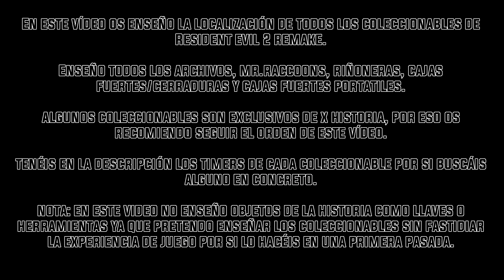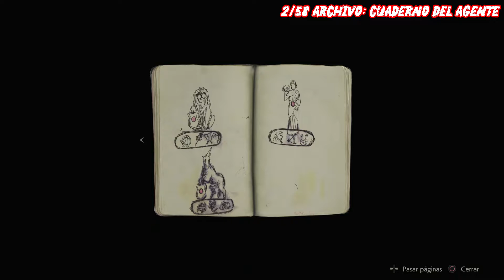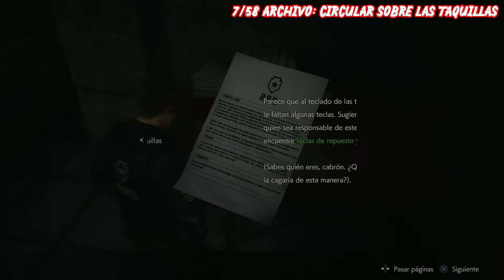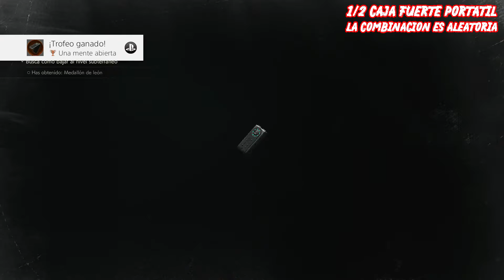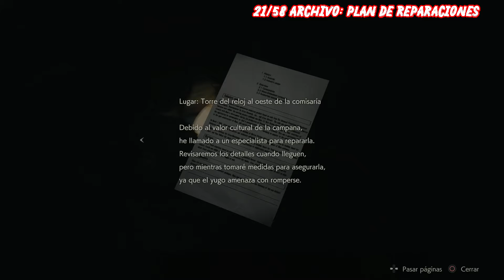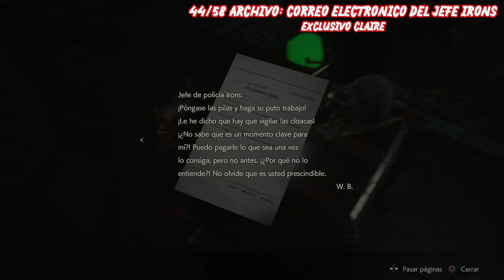Guía Coleccionables (Archivos, Mr.Raccoons, Riñoneras...) - Resident Evil 2 Remake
En este vídeo os enseño la localización de todos los coleccionables de Resident Evil 2 Remake.
Enseño todos los archivos, Mr.Raccoons, riñoneras, cajas fuertes/cerraduras y cajas fuertes portatiles.
Algunos coleccionables son exclusivos de X historia, por eso os recomiendo seguir el orden de este vídeo para no saltaros ninguno.
NOTA: En este vídeo no enseño objetos de la historia como llaves o herramientas ya que pretendo enseñar los coleccionables sin fastifiar la experiencia de juego por si lo hacéis en una primera pasada.

TIMERS:

00:00 Trofeo

LEON A 00:15

Archivo 1: Carta de Bienvenida 00:20
Archivo 2: Cuaderno del Agente 00:32
Archivo 3: Registro de los Eventos 01:05
Archivo 4: Usos de la Pólvora 01:22
Archivo 5: Informe de Operación 01:38
Archivo 6: Primera Tarea del Novato 01:51
Cerraduras/Cajas Fuertes 1 y 2 02:08
Cerradura/Caja Fuerte 3 02:43
Riñonera 1 02:43
Mr.Racoon 1 03:17
Archivo 7: Circular Sobre las Taquillas 03:33
Archivo 8: Beneficios de las Hierbas 03:48
Cerradura/Caja Fuerte 4 04:04
Archivo 9: Instrucciones de Caja Portátil 04:29
Caja Fuerte Portátil 1 04:41
Cerradura/Caja Fuerte 5 05:23
Archivo 10: A Cualquier Superviviente 05:49
Riñonera 2 06:05
Archivo 11: Garabatos de Alguien 06:26
Archivo 12: Folleto de la Ciudad 06:37
Cerradura/Caja Fuerte 6 06:49
Archivo 13: Artículo de Arte "La Gema Roja" 07:16
Archivo 14: Circular Interna 07:30
Mr.Raccoon 2 07:44
Riñonera 3 07:49
Archivo 15: Nota Panel de la Cárcel 08:16
Archivo 16: Informe de Autopsia Nº 53477 08:28
Mr.Raccoon 3 08:42
Archivo 17: Eliminación del Equipo 08:55
Archivo 18: Un Mensaje de Mr.Raccoon 09:06
Mr.Raccoon 4 09:18
Mr.Raccoon 5 09:32
Archivo 19: Informe de Incautación 09:45
Archivo 20: Carta a los STARS 10:01
Caja Fuerte Portátil 2 10:20
Riñonera 4 11:05
Archivo 21: Plan de Reparaciones 11:36
Mr.Raccoon 6 11:47
Archivo 22: Nota de Ben 12:10
Archivo 23: Transcripción de la Entrevista 12:24
Mr. Raccoon 7 12:55
Archivo 24: Inspección Septiembre (Sem.1) 13:07
Mr. Raccoon 8 13:22
Archivo 25: Inspección Septiembre (Sem.2) 13:42
Archivo 26: Correo a la Sede de Umbrella 14:01
Cerradura/Caja Fuerte 7 14:12
Archivo 27: Folleto Compañia Constructora 14:32
Archivo 28: Desbloquear Puerta del Area U 14:45
Archivo 29: Acuse de Recibo 14:57
Cerradura/Caja Fuerte 8 15:13
Mr.Raccoon 9 15:42
Riñonera 5 15:56
Archivo 30: Folleto del Festival de Jazz 16:20
Archivo 31: Registro de la Sala de Descanso 16:38
Archivo 32: Pulseras ID 16:53
Mr.Raccoon 10 17:06
Archivo 33: Grabación de las Fuerzas Especiales 17:20
Archivo 34: Síntesis del Herbicida 17:35
Archivo 35: Nota de Alguien 17:48
Archivo 36: Bandeja de Entrada de Wayne Li 18:00
Archivo 37: Correo de Byron Cartwright 18:31
Riñonera 6: 18:44
Mr.Raccoon 11 19:06
Archivo 38: Nota de Wayne Li 19:14
Archivo 39: Correo Electrónico de William Birkin 19:25
Archivo 40: Diario de Investigación 19:48

CLAIRE A 20:01

Archivo 41: Carta de Una Amiga 20:08
Archivo 42: Usos de Pólvora 20:25
Archivo 43: Raccoon Mensual, Junio 20:48
Archivo 44: Correo Electrónico del Jefe Irons 21:09
Archivo 45: Registro de Taxidermia 21:32
Archivo 46: Carta del Taller 21:51
Mr.Raccoon 12 22:16
Archivo 47: Diario de Sally 22:42
Archivo 48: Diario de Tom 23:09
Archivo 50: Diario de ____ 23:30
Mr.Raccoon 13 23:50
Mr.Raccoon 14 24:17
Archivo 50: Carta del Director 24:39
Archivo 51: Informe Sobre G 25:03
Archivo 52: [IMPORTANTE] Alerta en Todo NEST 25:22

LEON B 25:41

Mr.Raccoon 15 25:48
Archivo 53: Pedazo de Papel 26:24
Archivo 54: Cuaderno con Página Recortada 26:42
Archivo 55: Nota de Claire 27:02
Archivo 56: Nota de Claire 27:18

CLAIRE B 27:39

Archivo 57: Nota de Leon 27:46
Archivo 58: Nota de Leon 28:05